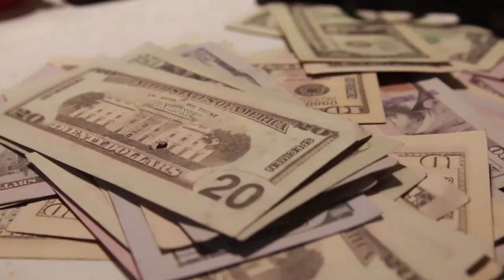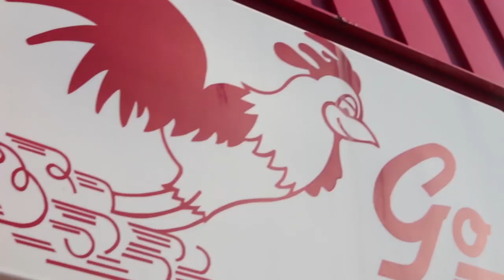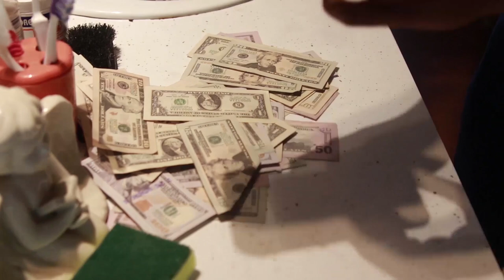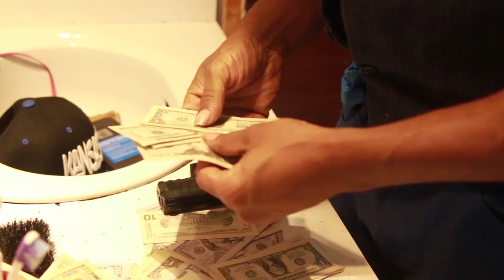No Turning Back Starring Darie Shellner Desiree & Jackie Terry Directed Filmed & Edited By Jackie Te